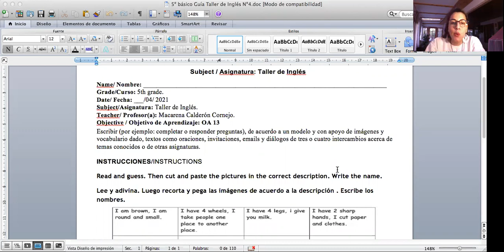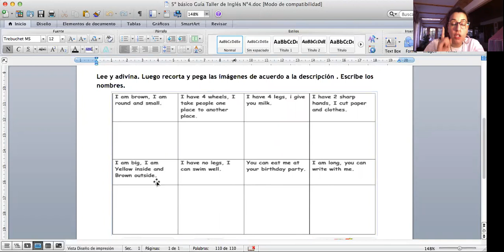Guía N° 4 Taller Inglés 5° básico, entrega 14 de abril de 2021